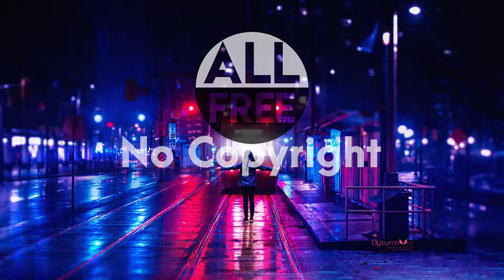No Copyright Music Audio Sounds | Stomp It Away - Silent Partner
ALL FREE - No Copyright
Download Free Music, Free Audio, Free Sounds, Free Backsounds, Free Background Music.
Copyright Free and Royalty Free For Content Creator.

Track Title : Stomp It Away - Artist : Silent Partner
Rock | Angry